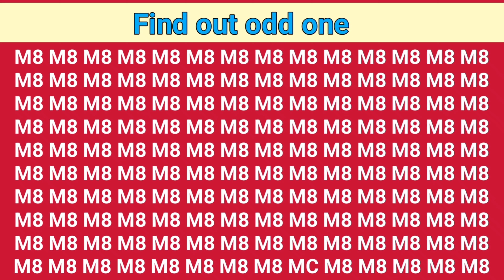Find out odd one out 😎😄 can you find